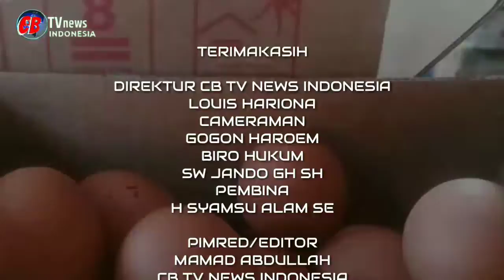HARGA TELUR AYAM MELAMPAUI BATAS KEWAJARAN. (@CB TV NEWS INDONESIA)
Harga Telur ayam terus memuncak membuat para PedagangMamin Mengeluh.

PROBOLINGGO CB NEWS.

Harga telur ayam dibeberapa daerah masih terbilang tinggi, termasuk di Kota Probolinggo, Kondisi ini sudah terjadi selama sebulan terakhir.
Sebelumnya harga telur sempat naik di Rp 32.000 perkilogram, Banyak warga mengeluh dengan harga telur yang makin tak terjangkau, apalagi mereka yang sehari-harinya menjual makanan, Kamis 1/9/2022.
melambungnya harga telur ayam di pasar tradisional Kota Probolinggo  dinilai telah di luar batas kewajaran.
Saat ini harga telur berkisar Rp28.000 hingga Rp28.500 per kilogram, harga normal di kisaran Rp 19.000 hingga Rp 20.000 perkilogram.
salah satu pedagang mamin ibu Sutiyah mengatakan, Telur itu dengan harga normal di kisaran Rp 20.000, Tapi kalau sudah di atas  23 ribu rupiah hingga 24 ribu rupiah, itu sudah tidak normal, apalagi saat ini masih dikisaran 28 ribu rupiah, harga seperti itu sudah  tidak wajar lagi.
kami penjual Mamin kenak imbasnya, karena bahan bakunya adalah telur, mau tidak mau kami harus beli.
kemungkinan naiknya harga telur ayam tersebut diakibatkan oleh dua faktor.
Pertama, tidak adanya keseimbangan antara ketersediaan barang dengan permintaan yang tinggi.
kedua, mungkin karena faktor distribusi, Seperti cuaca yang saat ini tidak menentu, yang juga bisa jadi pemicu, dan Akibatnya harga telur ayam terus naik.